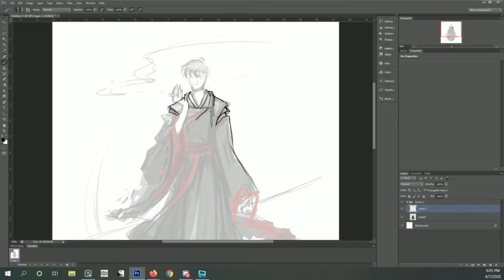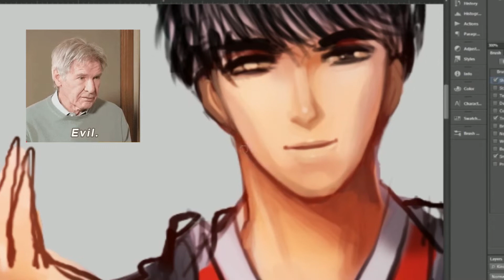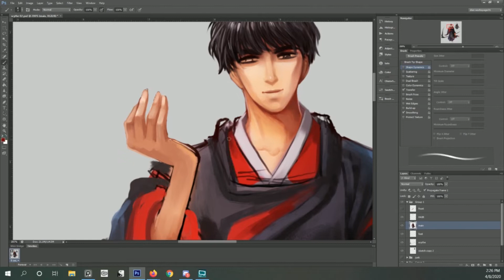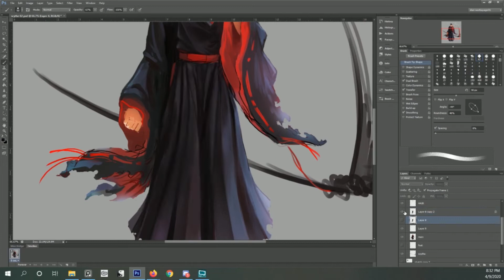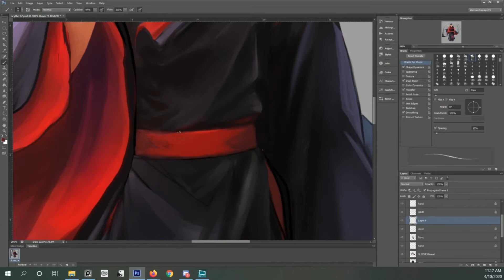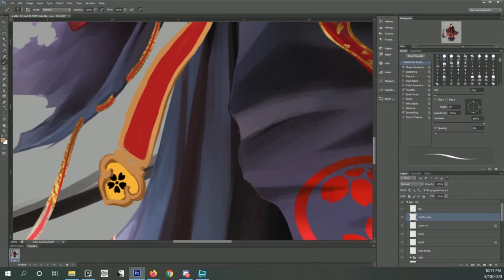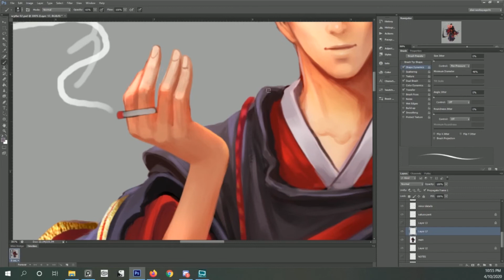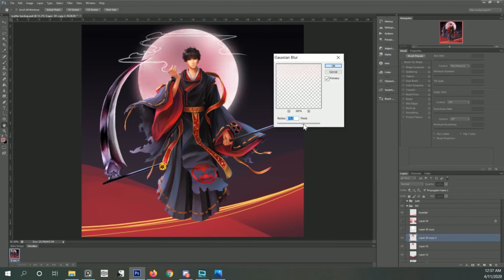星史郎 | X - Seishirou ceremonial robes speedpaint timelapse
Sakurazuka Seishirou from X by CLAMP. Final picture

music

Tracks: "Reverie" + "The Dark Knight" + "This Is Not The End"